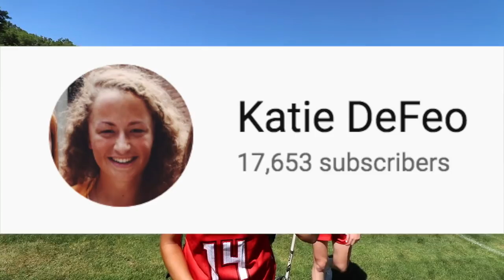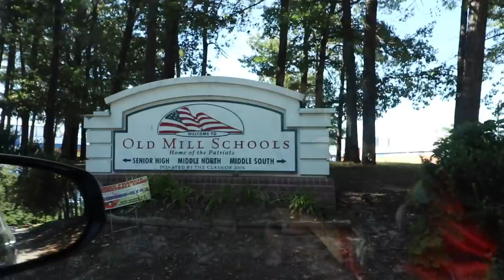My Summer Job (ft. Myles Jones) | dailykt s2e5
My IL Committed Academy team went 4-0, then I took the vlog to Annapolis to get a sneak peek at my summer job!